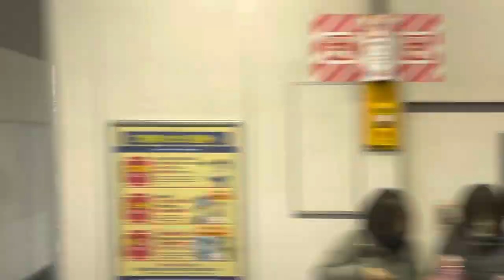幕張車両基地